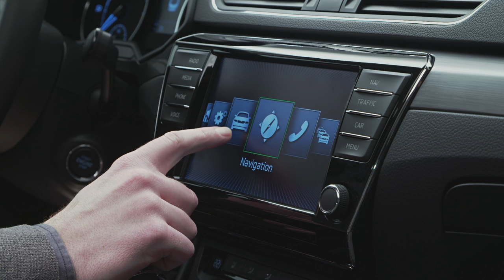2015 Skoda Superb static footage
2015 Skoda Superb static footage